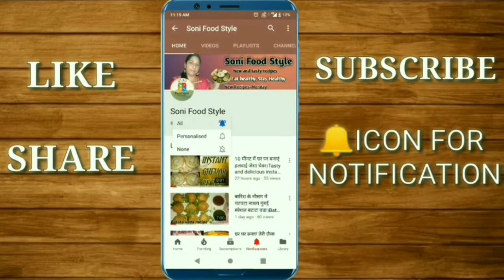How to make Sabudana kheer.साबूदाना खीर बनाने का सबसे आसान तरीका।Sago kheer.Soni Food Style.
vrat recipe, व्रत रेसिपी।

आज मैं आपके साथ शेयर करने वाली हूं साबूदाना खीर जो हम व्रत में खा सकते है। नवरात्रे शुरू हुए हैं तो हम और कुछ नहीं खा सकते इसलिए हम व्रत की चीजे बनाएंगे यह बहुत ही कम चीजों से और बहुत ही कम समय में बनकर तैयार होती है।तो चलिए बनाना शुरू करती हैं।

 Today I am going to share with you Sabudana (Sago) kheer which we can eat in fast.Navratri has started from today, we cannot eat anything else, so we will make recipies for fast with very few things and very little time.So let's get started.

Ingredients (सामग्री)

1)Sabudana(sago) - ¾ cup
2) Milk- 1 litre
3) Saffron strands - 15
4) Milk powder - ¼ cup
5)Dry fruit - as you like
6)Sugar - ½ cup
7)Dry fruit for garnishing